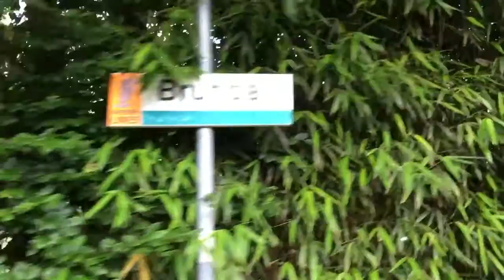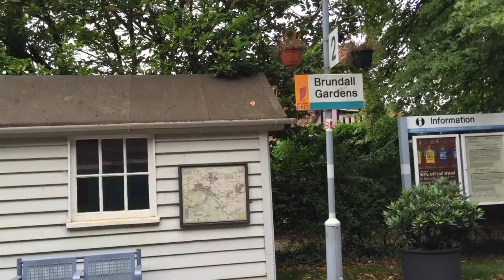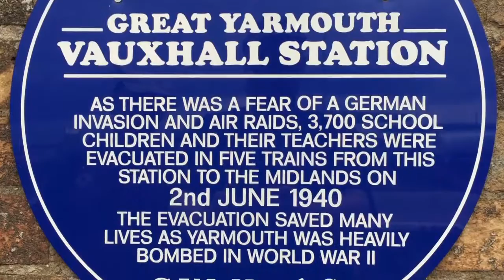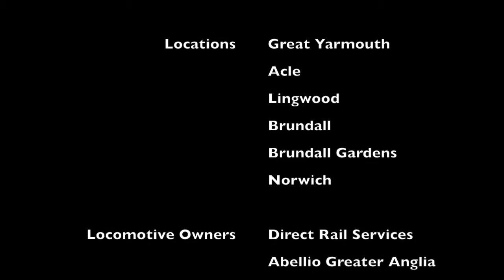Class 68's on the Greater Anglia Short Sets & Journey 1st & 2nd August 2016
Here's some footage of DRS Class 68's 68019 Brutus & 68016 Fearless also see if you can find 68023 on the Greater Anglia Short Sets on the 1st and 2nd of August 2016.  The class 68's replace the Class 170 that collided with a tractor earlier this year whilst its being repaired - I wish this was a regular service! Classes include 37's, 68's, 90's, 156 & 158.